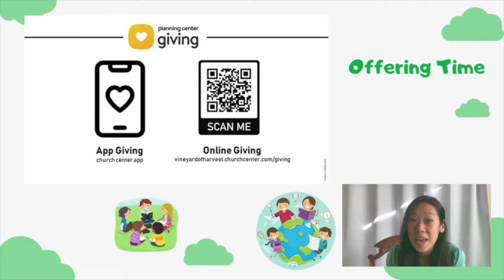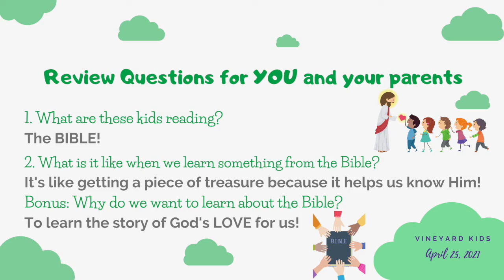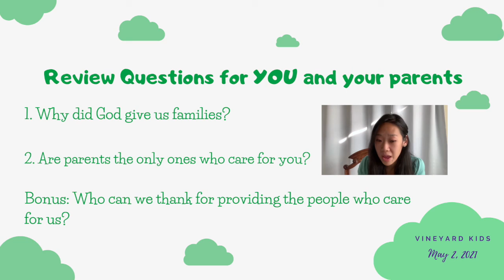Puggles 4.6 - I Thank God for Providing People Who Care for Me!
Welcome, Friends!
Made for ages Pre K- K
Awana Program: Puggles

Song: Cubbies Theme Song
Artist: Awana
Album: AppleSeed Handbook Music KJV
Licensed to YouTube by: catapultdistribution (on behalf of Awana)